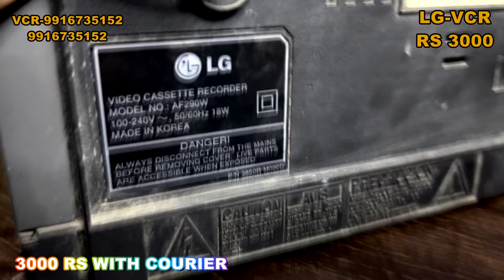# LG VCR RUNNING CONDITION FOR SALE Rs 3000 ONLY WITH COURIER